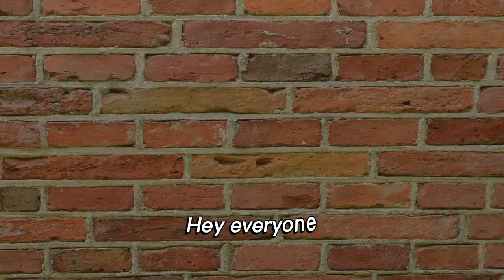One Piece Update: A Glimpse into the Future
"One Piece Update: A Glimpse into the Future 🏴‍☠️ | Get ready for an epic voyage as we set sail into the unknown waters of the One Piece universe! In this thrilling YouTube short, join our host [Your Name] as we take a captivating journey through the latest updates, rumors, and speculations about the world's most beloved anime series.

🌊 Recap Recent Arcs: Relive the intense moments from the Wano Arc and the Reverie Arc, as we reminisce about the highs and lows that our favorite characters have endured.

🗞️ News & Rumors: Mysterious islands, powerful allies, and sinister foes – discover the exciting rumors circulating the Grand Line, teasing at the potential future twists and turns that await the Straw Hat crew.

🏴‍☠️ The Straw Hat Crew: Witness the Straw Hat pirates' training and character arcs as they grow in strength and camaraderie, preparing for the challenges that lie ahead.

🤔 Speculations & Theories: Engage in thought-provoking discussions with fans and theory enthusiasts, exploring the mysteries of the Ancient Weapons and the elusive Void Century.

This One Piece Update will leave you eagerly anticipating the next chapter of this extraordinary adventure. So grab your treasure maps and navigate your way to the heart of the action. 📺⚓️"